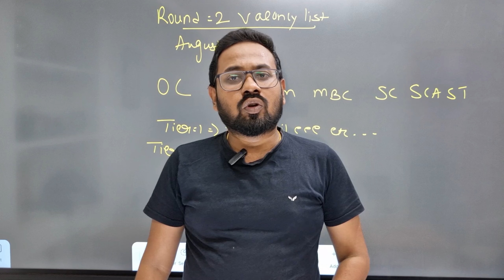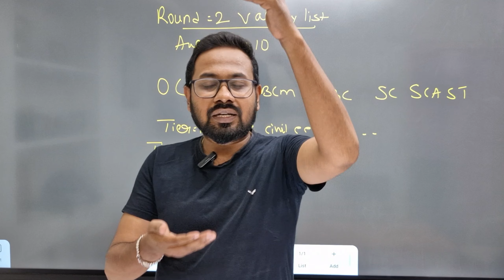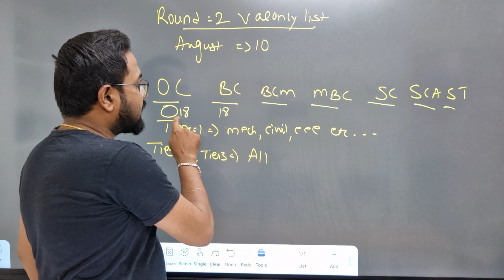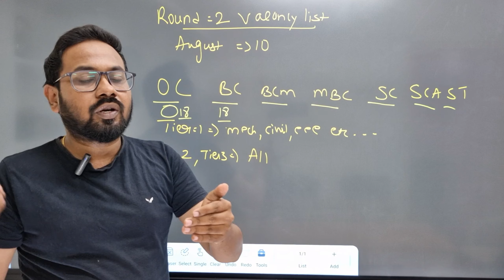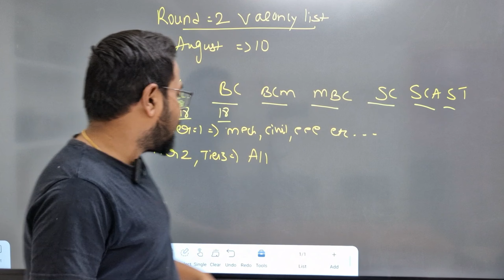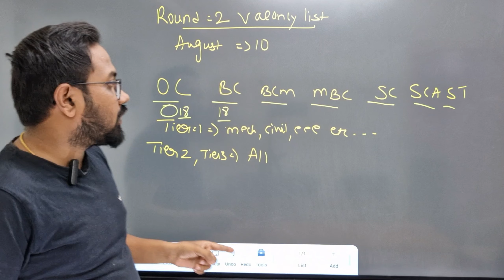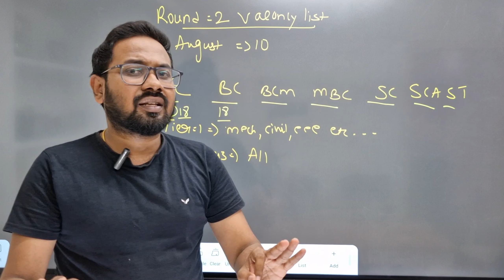Round 2-Vacancy list Aug 10-என்ன செய்யலாம்??| Confirm seat-TNEA 2024